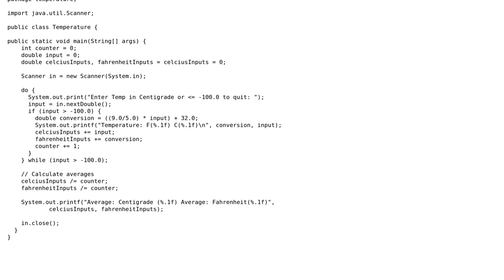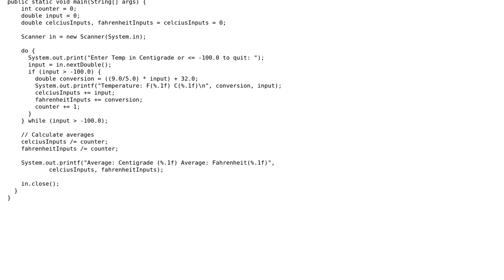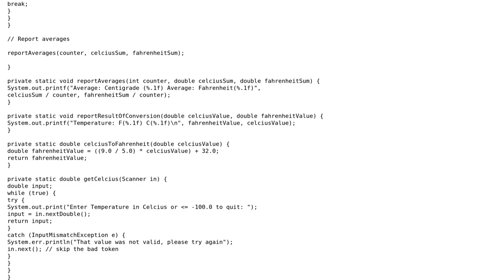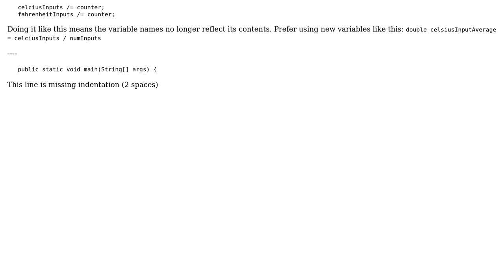Learning Java: Celcius to Fahrenheit Conversion (2 Solutions!!)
Learning Java: Celcius to Fahrenheit Conversion

With thanks & praise to God, and with thanks to the many people who have made this project possible! | Content (except music & images) licensed under CC BY-SA | Music | Images & others | With thanks to user Mark Bluemel user Jim Diroff II user FromTheStackAndBack and the Stack Exchange Network Trademarks are property of their respective owners. You are responsible for your own actions.